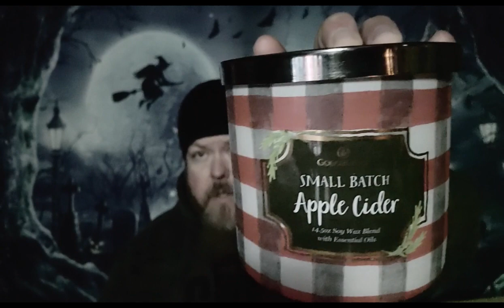Goose Creek Candle Fall Haul Part 3 ~ Update on South of Sanity Candles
A quick cold sniff of a small Goose Creek Candle Fall haul. Happy Autumn is good! And a quick update on my store and new bigger candles.

A few of the great channels I follow for candle or Halloween content:

0:00 Intro
1:43 Spiced Fallen Leaves
2:52 Sugared Apple Granola
4:07 Happy Autumn
5:53 Small Batch Apple Cider
7:11 Warm Vanilla Woods
8:15 Hoodie Season
9:36 South of Sanity Update